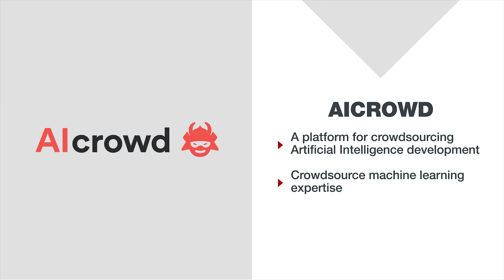How AI & Machine Learning Will Transform Banking & Finance. How Is Machine Learning Used In Banking?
Organizations have always adapted quickly to new challenges – ranging from client needs to strategy or business line reorientation as well as reducing costs. However, technology has accelerated exponentially that change a new paradigm is being created.
Today we will analyze AIcrowd, a company that helps institutions to transform the way they use technology.